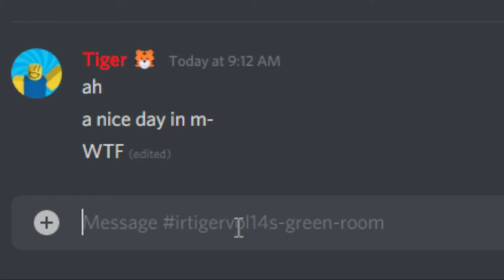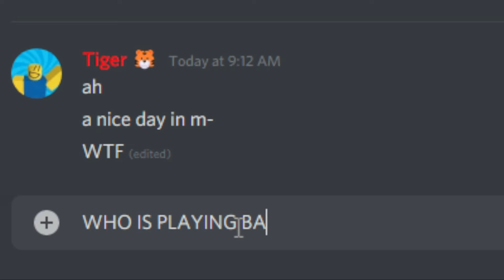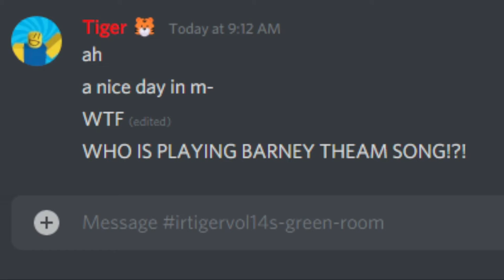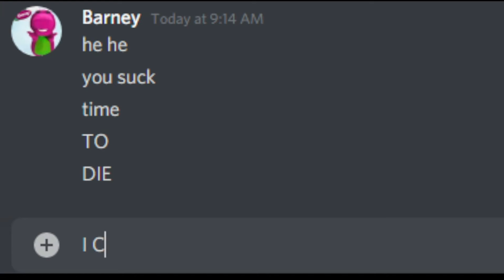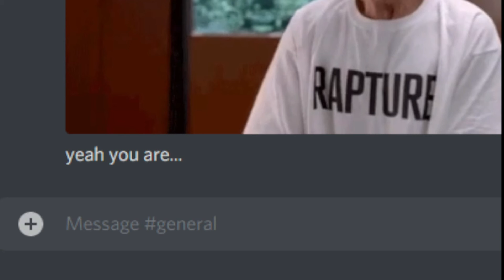Never trust BARNEY (Starring IRLTIGERVOL14)